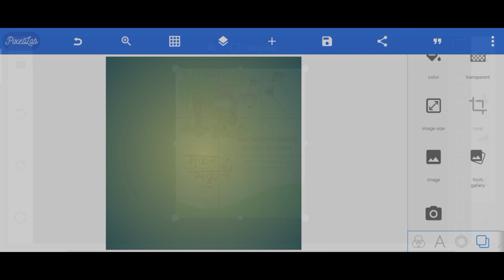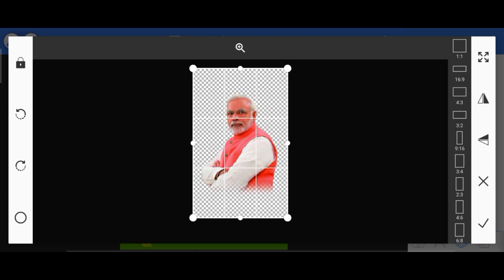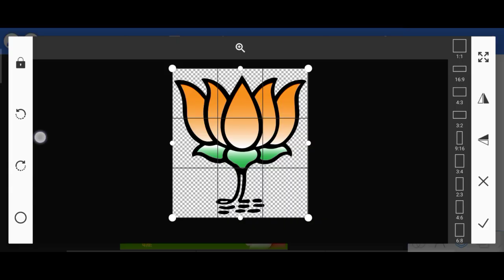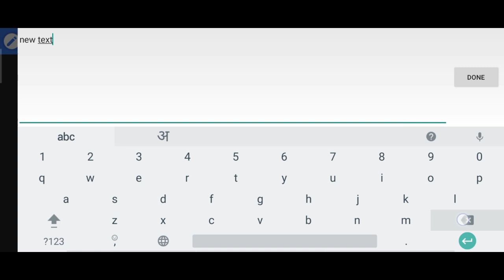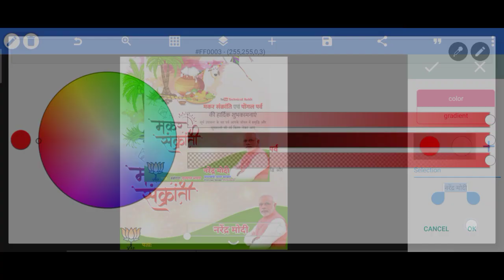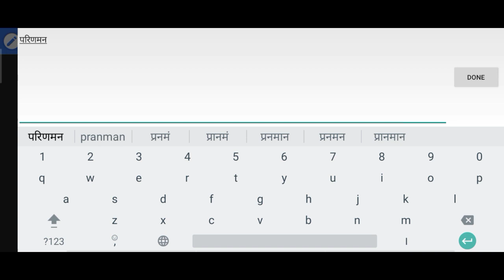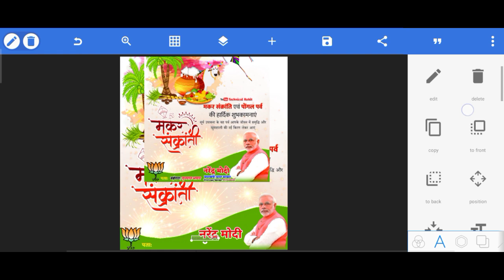Makar Sankranti Ka Poster Kaise Banaye | मकर संक्रांति का पोस्टर-Pongal Parv Ka Poster Kaise Banaye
🇹 🇪 🇨 🇭 🇳 🇴 🇹 🇪 🇨 🇭 2 🇲

★आप सभी को मेरे कि चैनल पर पोस्टर डिजानिगन, फ़ोटो Editing, वीडियो Editing, और Logo डिजानिगन ।
आप सभी से एक रिकवेस्ट है कि वीडियो को Share कीजिये।
          🙏🙏 Plz 🙏🙏

🔶( NO PASSWORD PLP File Free Deounlod )

!! ◆ Social Media ◆ !!

◆ Extra # tage

TechnoTech2M BY Rohit